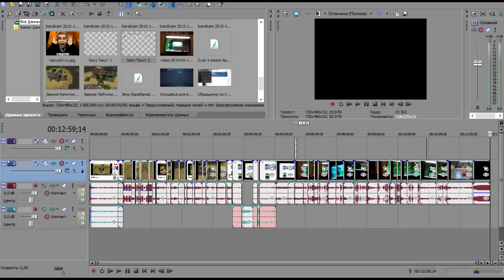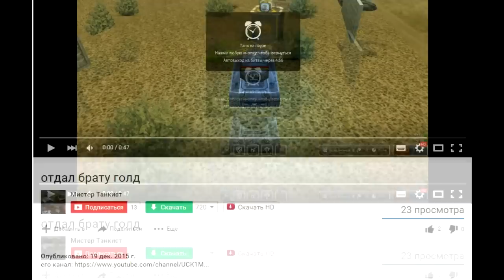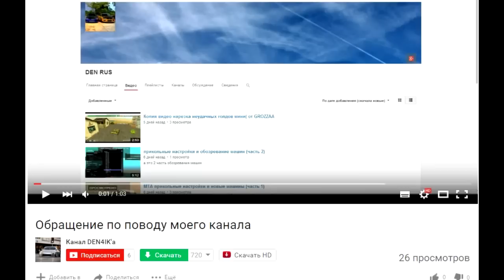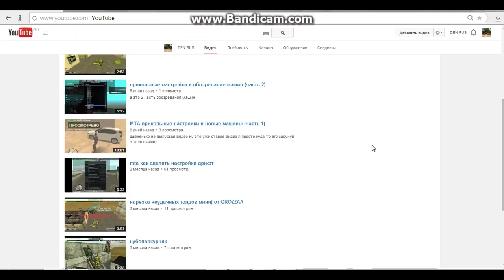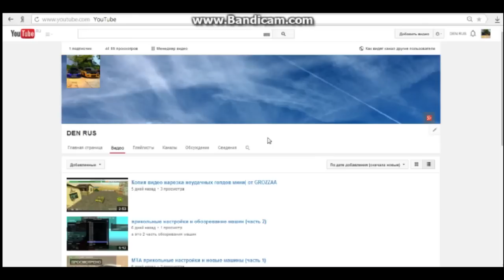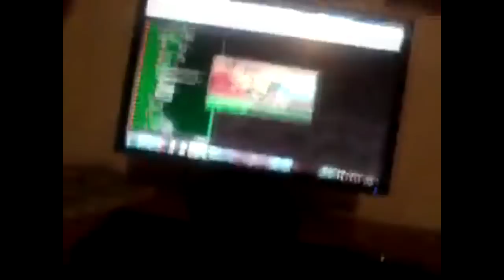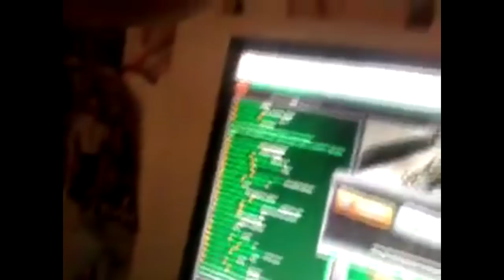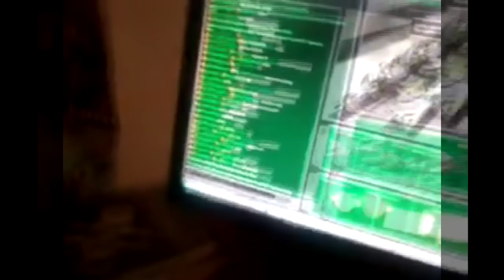САМОЕ ЭПИЧНОЕ ЗВАНИЕ • Школо ТО №5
•-•-•-• РАЗВЕРНИ ОПИСАНИЕ •-•-•-•

Все необходимые ссылки:
Мои аккаунты в игре:
Основа - 9I_TTaTpuoT_Poccuu
Мульт - KaBkA3KuU_TTporu6
Программы:
Захват экрана - Bandicam, Fraps